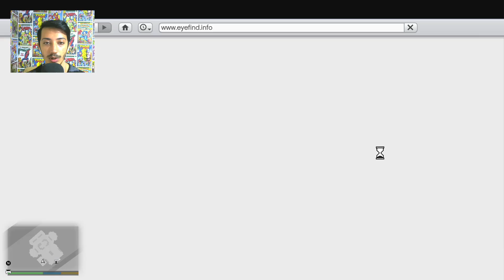GTA 5 MASKE MODU / REALİSTİC MASK MODE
Çocukluğumuzun Kahramanı Maske İle Birlikte Kötü Adamı Yakalamaya Çalışıyoruz.